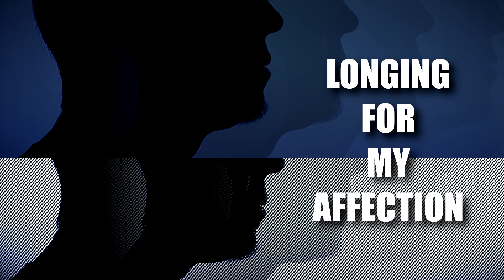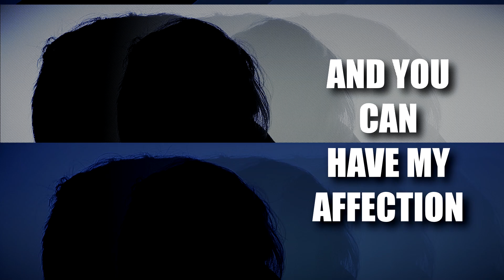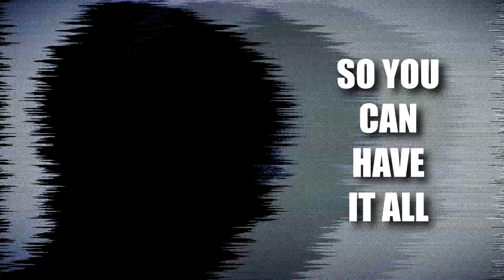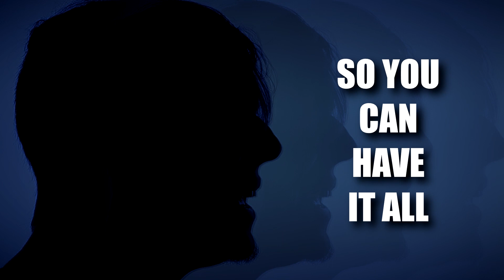Kim Walker-Smith - INSATIABLE (Lyric Video - Official Hard Rock Remake by WITHER and BLOOM)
This is a hard rock remake/cover of the Kim Walker Smith song Insatiable. This remake is written and performed by WITHER and BLOOM.